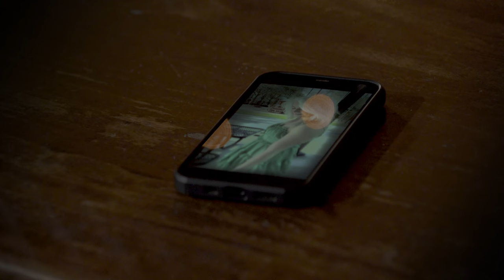Spencer Hatcher - Drink You Gone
Spencer Hatcher sings one of the greatest Country heartbreak songs of the decade: "Drink You Gone".